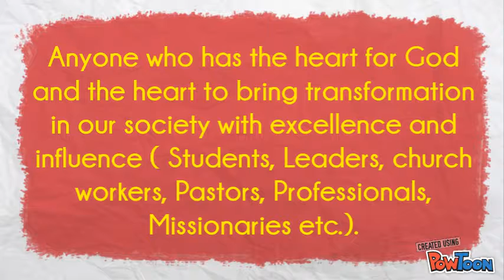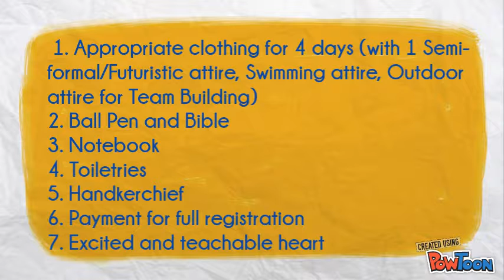LTC IMPACT BICOL 2017 - Frequently Asked Questions